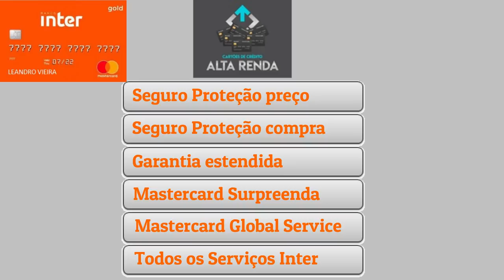💳BANCO INTER LANÇA CARTÃO GOLD MASTERCARD SEM ANUIDADE.NOVIDADE NO CANAL